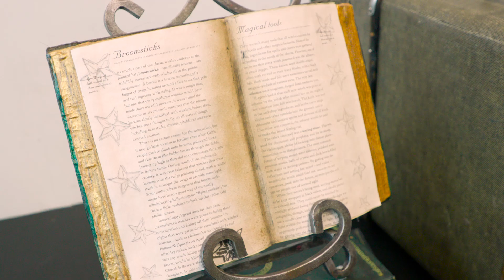WICKED THE MUSICAL | FIRST DAY OF REHEARSALS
The Broadway sensation WICKED looks at what happened in the Land of Oz... but from a different angle. Long before Dorothy arrives, there is another young woman, born with emerald-green skin, who is smart, fiery, misunderstood and possessing an extraordinary talent. When she meets a bubbly blonde who is exceptionally popular, their initial rivalry turns into the unlikeliest of friendships... until the world decides to call one “good,” and the other one “wicked.”

Winner of over 100 major awards including the Grammy Award and three Tony Awards, WICKED is “A COMPLETE TRIUMPH! An original musical that will make you laugh, cry and think.” USA Today.